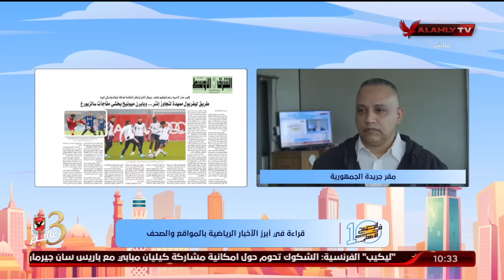الحلقة الكاملة | 10 الصبح في الأهلي مع كريم كوجوك ونهاوند سري | 8-3-2022